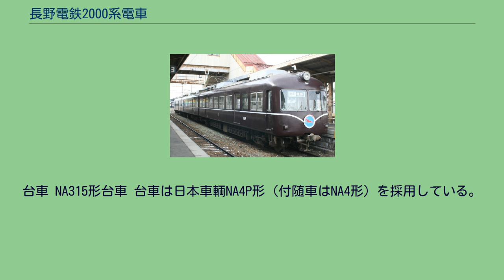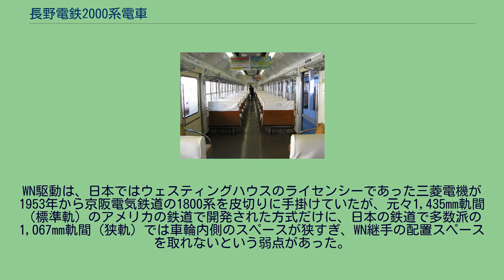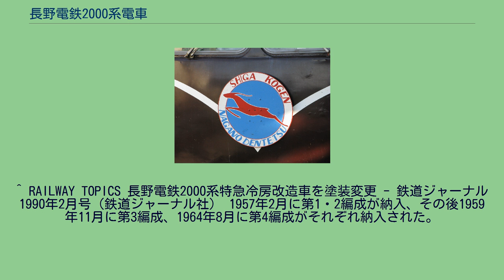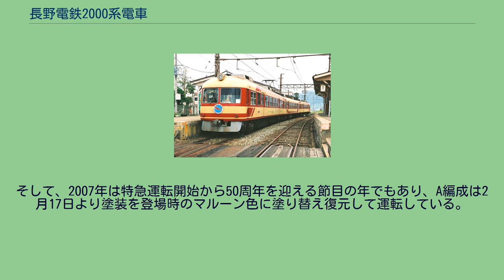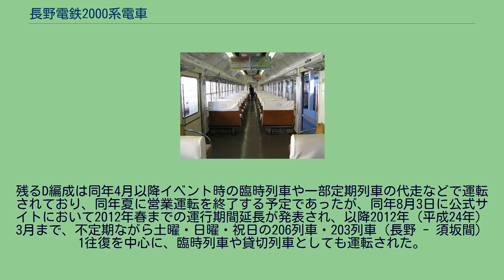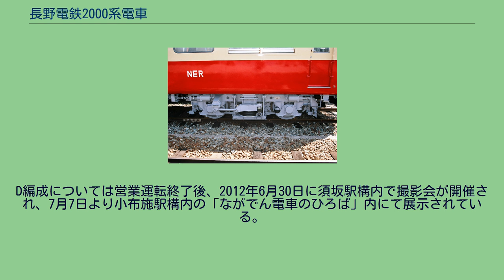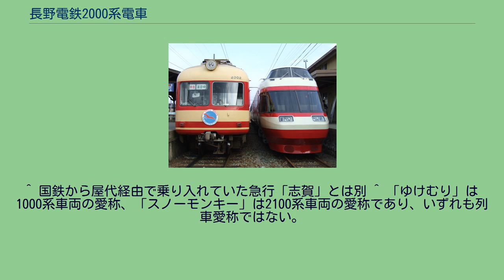長野電鉄2000系電車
ヘッドマーク（A編成） モハ2002車内（湯田中駅にて） 長野電鉄2000系電車（ながのでんてつ2000けいでんしゃ）は、長野電鉄の特急形車両。
1957年（昭和32年）から1964年（昭和39年）までに3両編成4本（12両）が日本車輌製造で製造された。
ハイメカニズムと上質な設備を兼ね備えた当時の優秀車であり、1950年代後半の地方私鉄の電車としては希有な存在であった。
半世紀にわたって長野電鉄の看板電車としての地位を堅持し、長野市と湯田中温泉・志賀高原を結ぶ特急列車として運用され続けてきた。
しかし、老朽化並びに後継車両の導入により2006年（平成18年）のダイヤ改正ですべてのA特急運用から、2011年（平成23年）のダイヤ改正でB特急運用からも撤退。
2012年（平成24年）3月のD編成の離脱をもって、全ての運用から退いた。
編成は次の通り（奇数電動車湯田中側・偶数電動車長野側）。
両先頭車が電動車、中間車が付随車のMTM編成で、性能は起動加速度2.6km/h/s、減速度3.5km/h/sとなっている。
サハを抜いた2両運転やそれを2両組み込んだ4両運転も可能であるが、そのような実例があっても、冷房装置搭載に際してサハに供給電源となる静止型インバータを搭載したことから「サハ抜き」での運行は事実上不可能となった。
本郷駅にて（2011年2月16日） 全長18,600mmの2ドア車体で、プレス鋼材を主骨格構築に用いたセミモノコックの軽量構造である。
外観 2枚窓の前面形状、客用扉配置、2個1組・2段の側窓はいずれも名古屋鉄道の5000系 (初代)の影響を強く受けており、また車体断面形状は同じく名鉄5200系と同様で、徹底して曲面基調のデザインである。
張り上げ屋根構造を採用したために屋根の肩部が非常に広く、また名鉄5000系と同様にファンデリア装備に伴う薄い二重屋根（モニター）を装備しているために屋根が深すぎるきらいはあるものの、全体には軽快で好ましいスタイルに仕上げられている。
前面は当時の鉄道界で流行だった湘南型亜流の2枚窓であり、前頭部全体が緩やかな曲面を形成しているため、前面窓ガラスについても高価な曲面ガラスを用いて違和感なく仕上げている。
当時の地方私鉄電車としてはいち早く角形の尾灯を採用したが、これも名鉄5000系に倣ったものである。
側面には2段窓を2個1組として配置している（後述の冷房化改造時にユニット式に取替）。
片開き扉の戸袋は車端寄りに設置され、2連窓が車室両端に1組、扉間に4組配置となっている。
運転台のない中間サハはその分扉間のスペースが長く、2連窓5組を配置している。
第1・2編成では全上昇可能であったが、第3編成以降は上段固定となった。
第4編成だけはモニターを廃止してファンデリア個々の屋上に小さなカバーを設け、また前面床下にはスノープラウとスカートを設けたことで印象が変わった。
また、当初の長野電鉄はタブレット閉塞であり、通過駅でのタブレット授受時には運転台直後の客室窓にタブレット環が激突して、悪くすれば窓を破損する恐れがあった。
そこで、運転台直後の窓には、1・2次車では横に2本の棒を渡して簡易な保護棒としていたが、第3編成からは格子状のやや大型の保護枠を装備してより強化している。
車体塗装は当初、赤みの強いマルーンをベースに白の細線を窓下に通していたが、第4編成ではマルーンベースで窓周りはクリームというツートン塗装で落成していた。
後に全車がリンゴを思わせる赤地に窓回りクリームのツートン塗装となり、さらに1989年から冷房化工事に伴って1990年に第4編成よりクリーム地に窓回り赤で長野電鉄の頭文字「N」をデザイン化したクリーム地に長電バスと同色の赤いストライプを入れた新塗装に移行した。
第4編成には「栗まんじゅう」のあだ名が付けられたが、後に赤とクリームのツートンカラーになった時に「りんご」というあだ名に変わっている。
客室設備 戸袋部分にロングシートを装備したほかは、2連窓に2脚ずつの回転クロスシートを装備する。
この種の車両ではより簡易な構造の転換クロスシートを用いる例が多く、回転クロスシートの採用には乗り心地への配慮が窺える。
モケット（表地）は当初青色であった。
また第3編成には当時としては珍しかったシートラジオや車内へ音楽を流すためのテープレコーダーも積載していたが、ラジオの受信状況が良くなかったため、すぐに撤去されている。
客室天井は非常に高い...